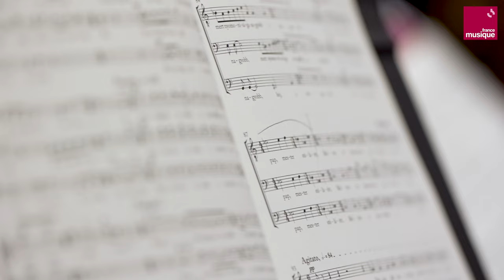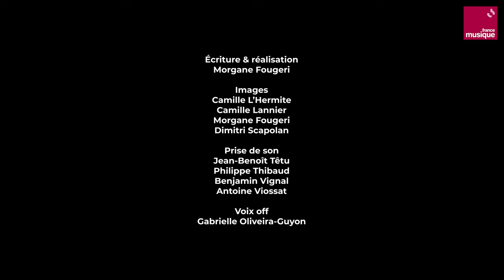Un chœur, comment ça marche ? - Culture prime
Pour certains artistes, chanter dans un choeur « c'est comme une thérapie ». Les émotions sont décuplées grâce à l’effet convergent des voix qui n’en font qu’une. Sarah Dewald, alto depuis 2015 dans le choeur de Radio France, se souvient  : « On a déjà pleuré ensemble tellement c'était puissant ». Alors comment un chœur fonctionne-t-il ? Réponse avec le Chœur de Radio France et son directeur musical Lionel Sow.

Crédits :

Écriture & réalisation : Morgane Fougeri
Images : Camille L’Hermite; Camille Lannier; Morgane Fougeri; Dimitri Scapolan
Son : Benjamin Vignal; Jean-Benoît Têtu; Antoine Viossat; Philippe Thibaud
Voix off : Gabrielle Oliveira-Guyon
Lumières : Maxime Bayol; Brahim El Mouden; Théodore Fines
Mixage : Jean-Benoît Têtu
Montage vidéo et étalonnage : Morgane Fougeri